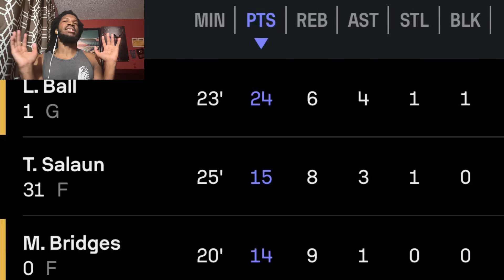CRAZY NECK & NECK GAME END WITH A BANG! HEAT VS HORNETS PRESEASON HIGHLIGHTS REACTION 2024